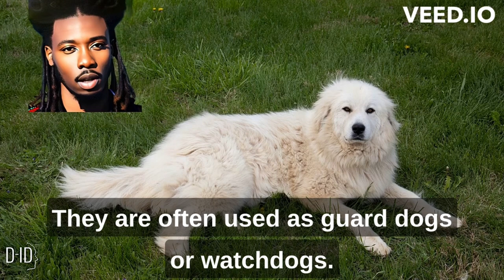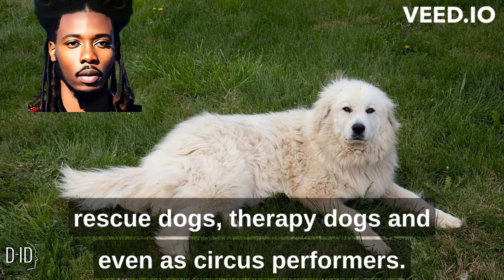"The Great Pyrenees: 10 Fascinating Facts About This Majestic Dog Breed"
Welcome to our video about the Great Pyrenees dog breed! In this video, we'll be sharing some interesting facts and information about this majestic and beloved breed.

The Great Pyrenees, also known as the Pyrenean Mountain Dog, is a large breed that originated in the Pyrenees Mountains between France and Spain. These dogs were originally bred to guard livestock and have been working in this capacity for centuries.

One of the most striking features of the Great Pyrenees is their beautiful, thick coat. This coat helps protect them from the cold mountain weather, and also makes them quite the sight to behold.

In terms of temperament, Great Pyrenees are known for their gentle and protective nature. They make great family pets and are fiercely loyal to their owners. However, they can also be independent and strong-willed, which can sometimes make them challenging to train.

Another interesting fact about the Great Pyrenees is that they have a strong prey drive. This means that they may be prone to chasing after small animals like squirrels or rabbits. For this reason, it's important to keep them on a leash or in a secure area when they're outside.

Overall, the Great Pyrenees is a wonderful breed with a rich history and many fascinating traits. Whether you're a longtime owner or simply a dog enthusiast, we hope you'll enjoy learning more about these amazing dogs in our video.